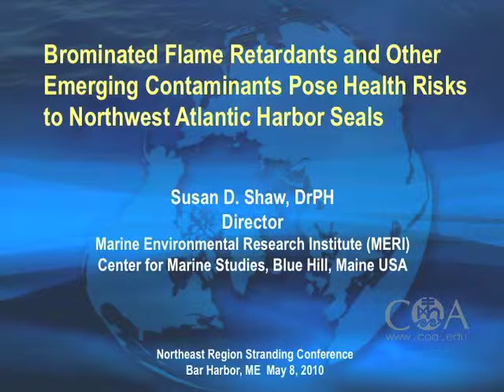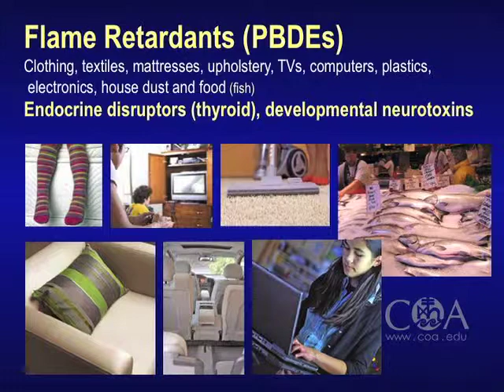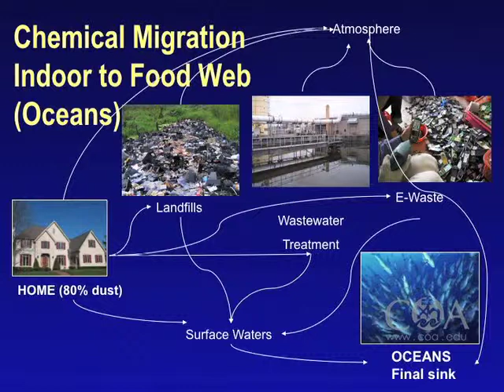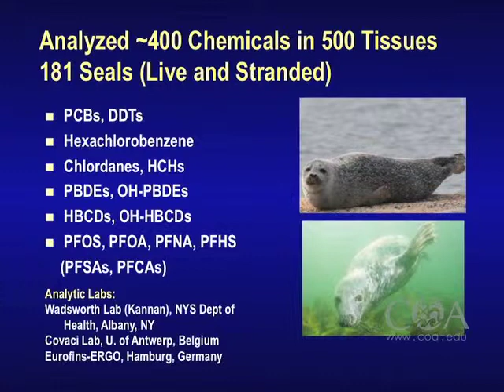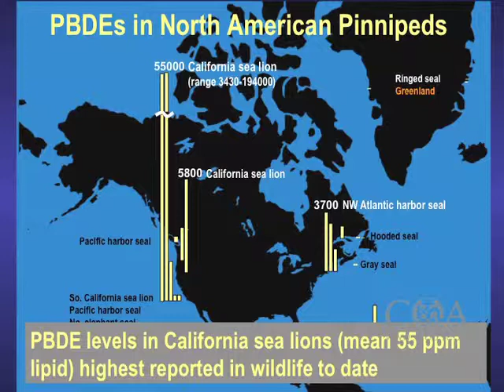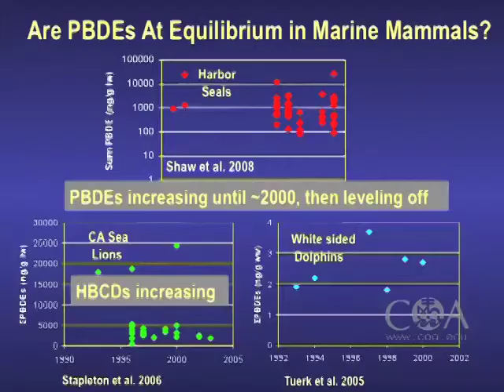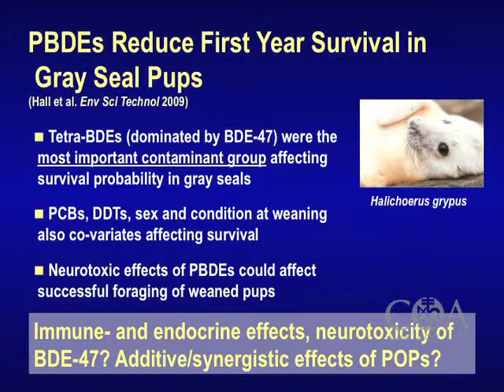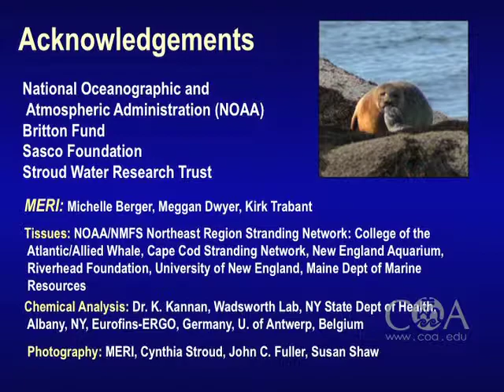Susan Shaw - Brominated Flame Retardants and Other Emerging Contaminants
The annual Northeast Region Stranding Network (NERS) Conference provides an opportunity for stranding network members and researchers to discuss issues, present data and share results related to marine mammal and sea turtle strandings. This year's conference took place May 6th through May 9th in Bar Harbor Maine and was hosted by College of the Atlantic, Allied Whale, Maine Department of Marine Resources and UNE MARC.